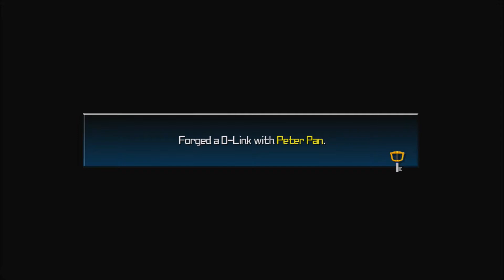Shooting Star | Kingdom Hearts: Birth By Sleep (Ventus' Story #10)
Ven joins the Neverland crew on a search for a Shooting Star. Captain Hook, however, kidnaps Tinkerbell, and Ventus gives chase to him.